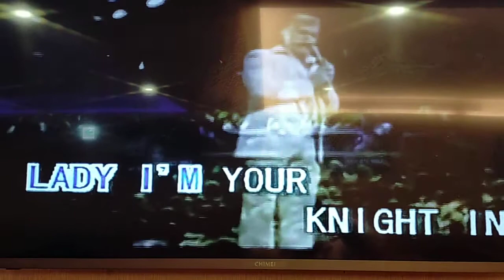蔡董翻唱 LADY 志明一族 美加樂錄影